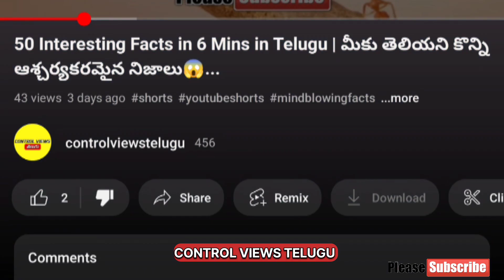RRR Movie ki Oscar Award Rakudadhu Antunna - తెలుగు హీరో